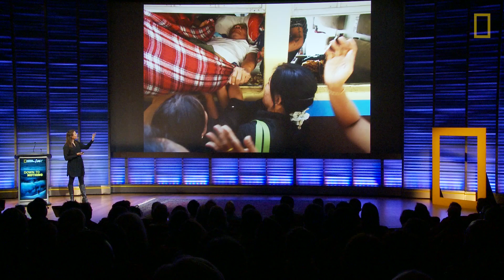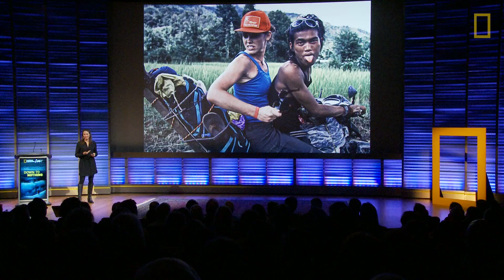Climbing Asia’s Forgotten Mountain, Part 1 | Nat Geo Live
The quest to climb Hkakabo Razi in the remote area of northern Myanmar was conceived by Hilaree O'Neill and Mark Jenkins and their yearning for an "anti-Everest" expedition. In the fall of 2014, Hilaree O'Neill, the expedition leader, and Mark Jenkins, Cory Richards, Renan Ozturk, and Emily Harrington set out to climb this formidable peak and determine whether it is the highest peak in Southeast Asia by standing on top with a GPS. What followed was a demanding journey full of setbacks that would push these five climbers to their limits emotionally, physically, and mentally. Hear Hilaree O'Neill talk about this epic expedition and being taken to "the point of no return."

Part 1 of 3: Hilaree O'Neill talks about the team facing a ride on the "death train," town arrest, and dense jungle on their journey to the base of Hkakabo Razi to begin their climb.

For more on the expedition, watch "Explorer: Point of No Return" Sunday, May 1, on the National Geographic Channel

Read the full-length article about the climb online in National Geographic magazine